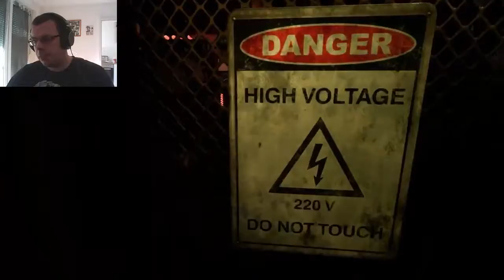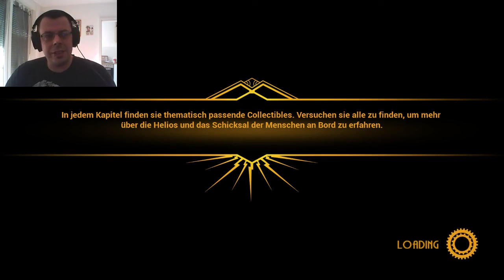CLOSE TO THE SUN #13 Ein verlogener Mensch [Horror]